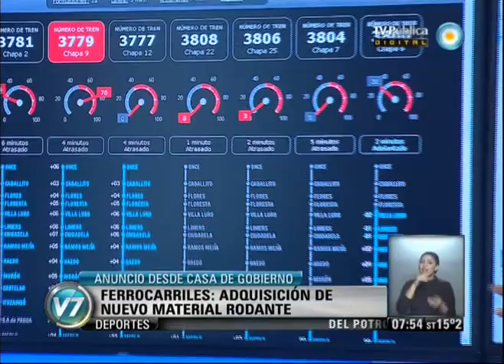Visión 7: Ferrocarriles: Adquisición de nuevo material rodante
Desde Casa de Gobierno, el ministro del Interior y Transporte, Florencio Randazzo, presentó la adquisición de nuevo material rodante. Emitido por Visión Siete, noticiero de la TV Pública argentina, el martes 5 de noviembre de 2013.